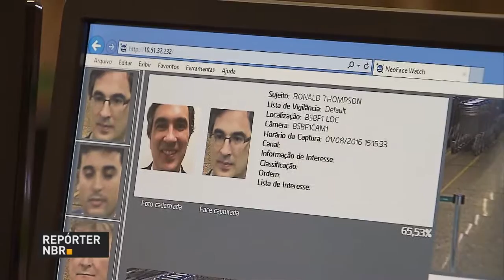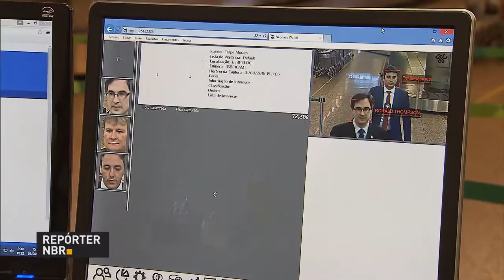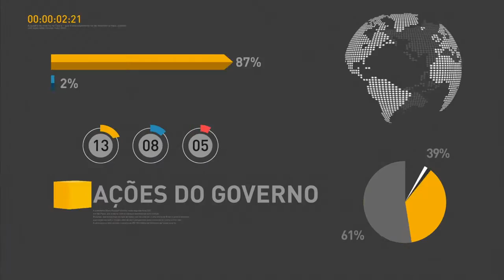Superávit da balança comercial atinge recorde de US$ 28,2 bilhões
REPÓRTER NBR 19h – 01.08.16: De janeiro a julho de 2016 o saldo comercial acumulou superávit de US$ 28,230 bilhões. O valor é o maior já registrado para os primeiros sete meses do ano. E mais: Sistema de reconhecimento facial já está funcionando em 14 aeroportos brasileiros. Veja também: Ministério da Saúde lança campanha de incentivo ao aleitamento materno.